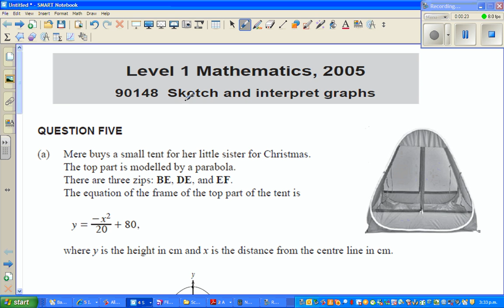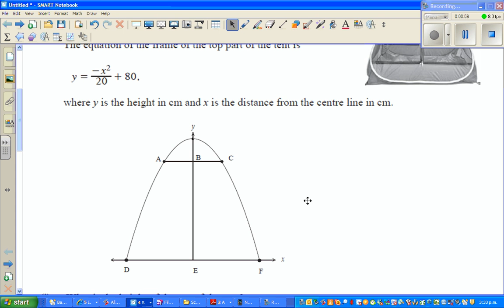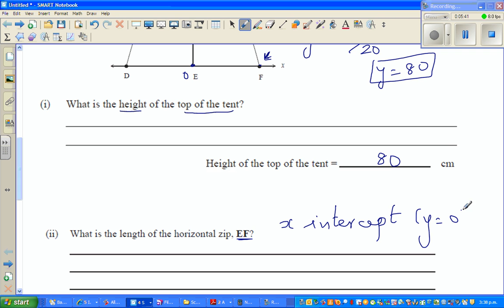Sketching and interpreting graph - Modelling real life situation with equation of parabola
In this video I have shown how to read the graph of a parabola and find all the critical points